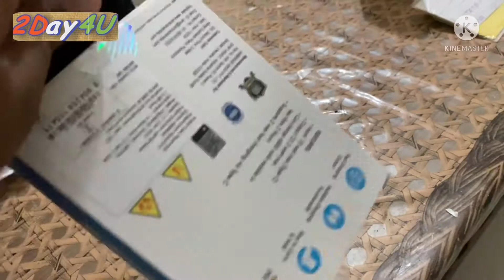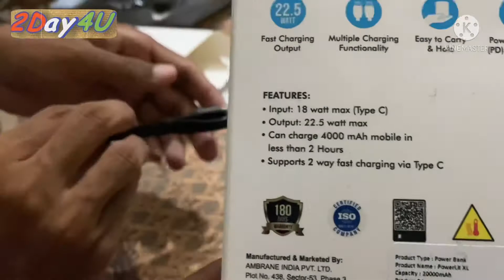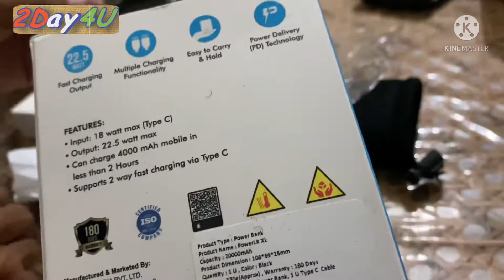Best Power bank unboxing AMBRANE 2021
Best power bank Ambrane
20000 mAh
Input 18W
Output 22.5W